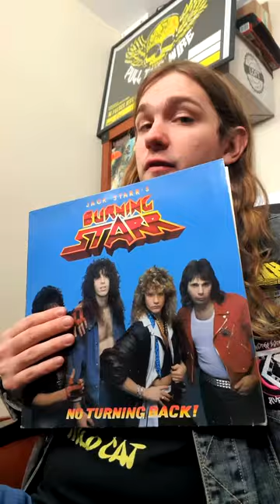Jack Starr's Burning Starr - No Turning Back | Muzyczny Update #36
***Podoba Ci się to, co robię i chcesz mnie wesprzeć? Zajrzyj tu, z góry dzięki za wsparcie!***